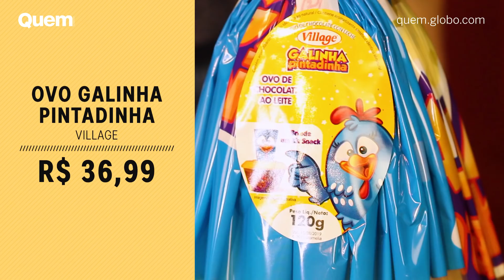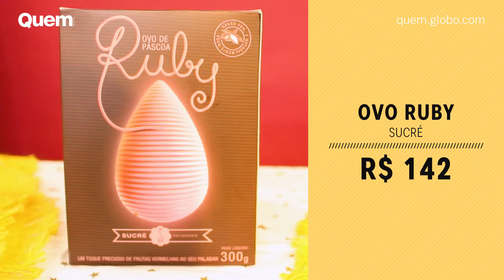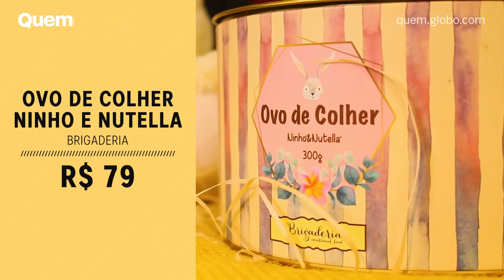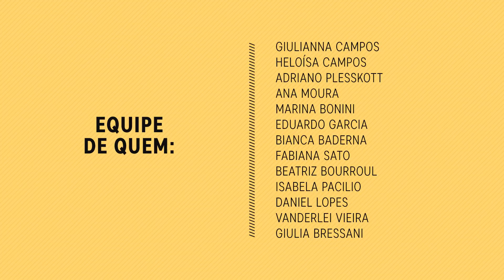Experimentamos 32 ovos de Páscoa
Selecionamos chocolates de diversos tipos e que agradam a todos os gostos e bolsos.